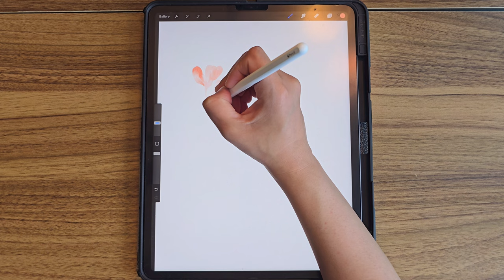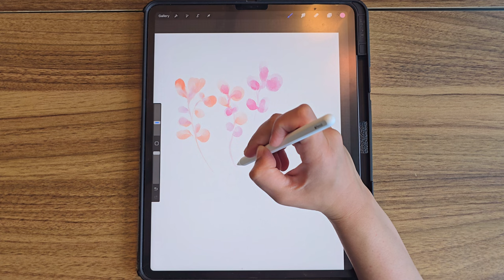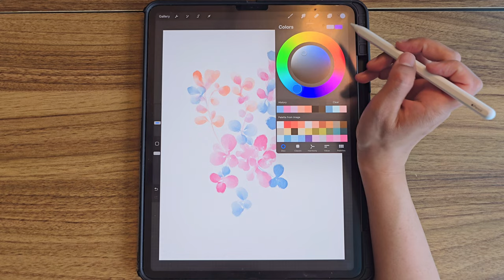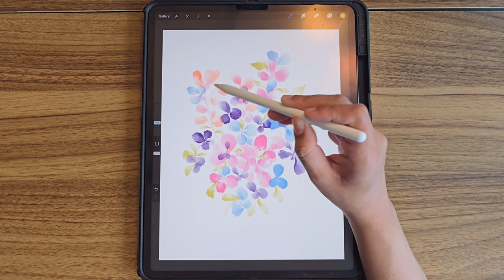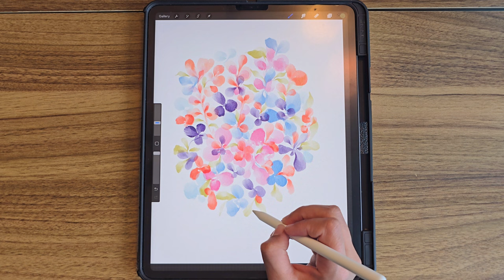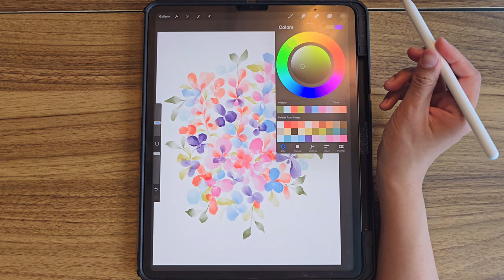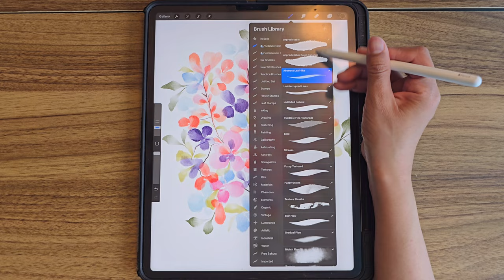Find your Creative Flow with Mindless Watercolor - Digital Painting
In this video, I’ll be painting to relax and unwind with watercolors. I don’t know what my painting should look like, but the goal is to trust my intuition and keep painting without fear of any mistakes. Very loose and delicate strokes which can be perfected later by adding details. Try to find your creative flow with digital watercolor painting!
I would love to hear what you think.